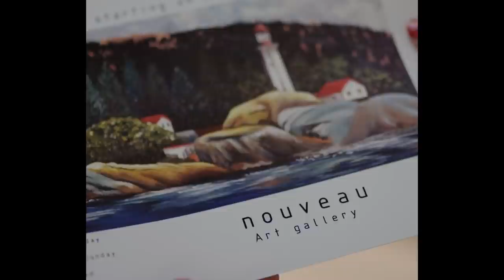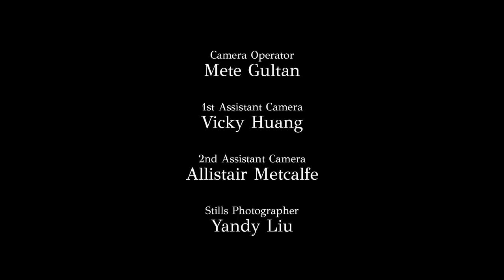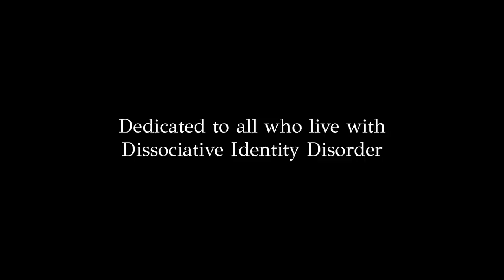Alter - DID Short Film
An award-winning short film dedicated to all who live with Dissociative Identity Disorder (DID).

Paola is a young woman who has learned to live with DID and has a system with her other identities to live in harmony, but this is shaken by the appearance of a new identity.

Our team worked with people very close to the subject to be respectful and to make it as accurate as possible.

Paola/Michael/Anna: Destiny Millns
Karen: Dumisile Owane
Susan: Maegen Eastwood

Director: Francieli Schwantes
Producer: Felipe De Vecchi
Writer: Maki Frames
DOP: Holden Lumbard
Production Designer: Amandine Dun
Editor: Daniel Lord
Original Music: Jamie Pangan
1st AD: Brandon R. Smith